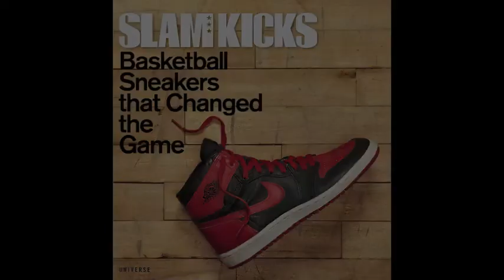SLAM Kicks: Basketball Sneakers that Changed the Game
Basketball shoes have a long and storied history both on and off the court. Back in the 1930s, a basketball sneaker was created for straight-up performance. Today, hoops footwear do double duty: they're designed for and by elite players, but to sneakerheads, how they look is nearly as important as how they perform.

THE NEW BOOK "SLAM Kicks" breaks down the path of the basketball sneaker, from the birth of the very first iconic shoe, the Converse Chuck Taylor All-Star, to the white-hot best-selling cultural-phenomenon Nike Air Jordan sneaker line. This book showcases the hottest basketball kicks over time, throwbacks and new shoes alike, covering each legendary sneaker and its design, the athletes who made the shoe famous, and the cultural waves the footwear has made off the basketball court.

Featured sneakers also include the Adidas Jabbar, the Puma Clyde, the Nike Air Force One, the Reebok Question, the AND1 Tai Chi, the Nike Zoom Kobe IV, and many others.

About the Authors:

Ben Osborne is the editor in chief of SLAM Magazine. Scoop Jackson has been a sports writer and cultural critic for more than fifteen years and currently works for ESPN. Russ Bengtson is the sneaker editor for Complex.com. Lang Whitaker works for the NBA, writing for NBA.com and appearing regularly on NBATV. John Brilliant is the editor and founder of CounterKicks.com.

Publisher: Universe
Price: $35.00
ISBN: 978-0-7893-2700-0